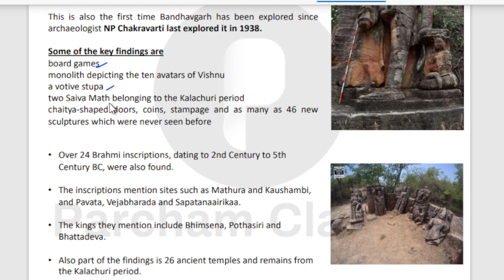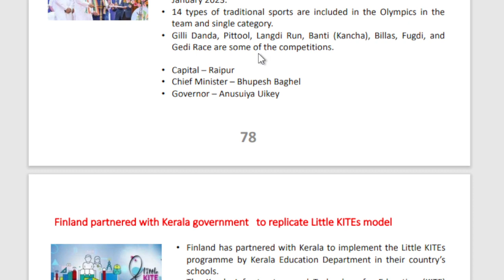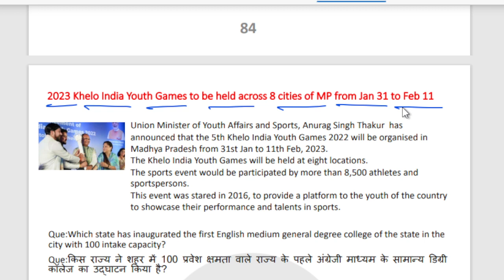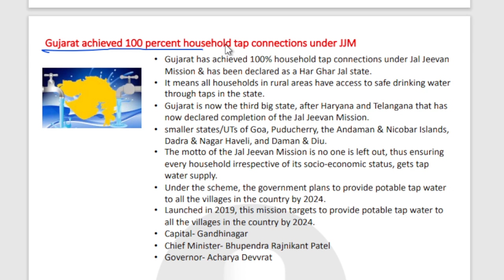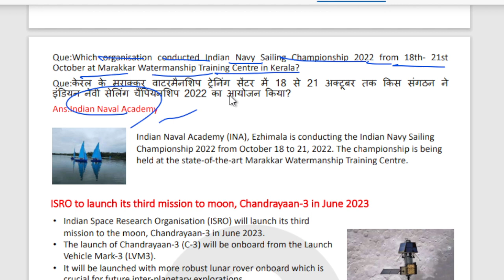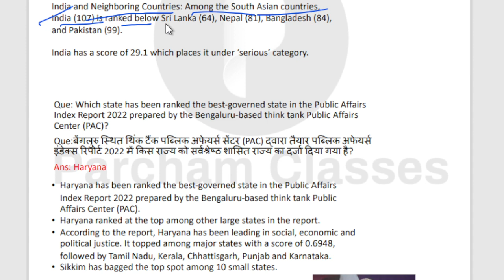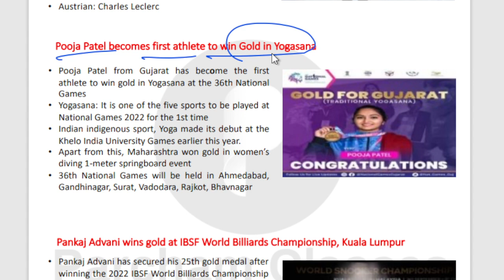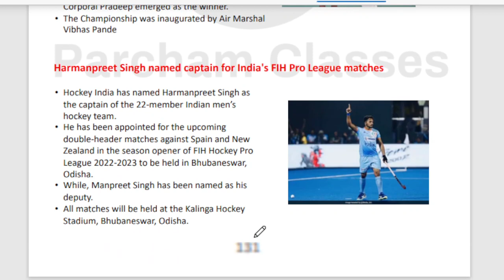OCT CA CLASS 2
REVISION OCT CA 2